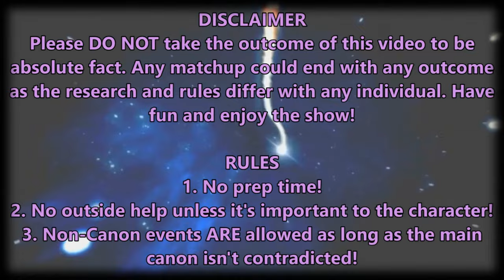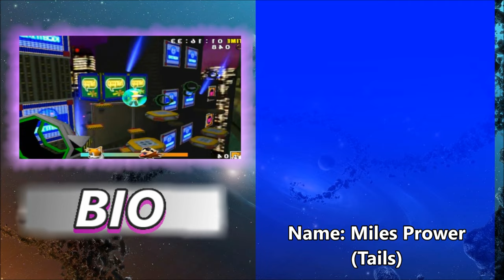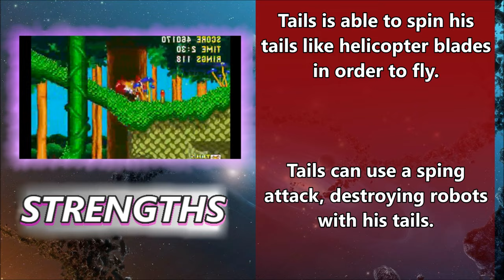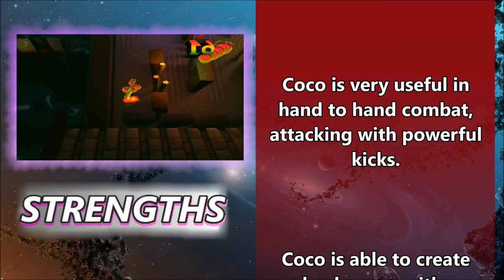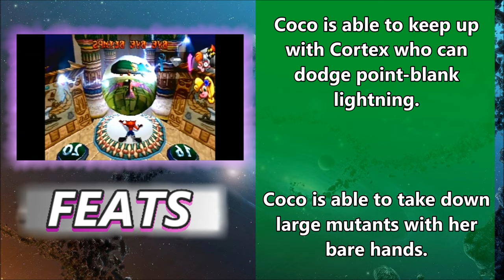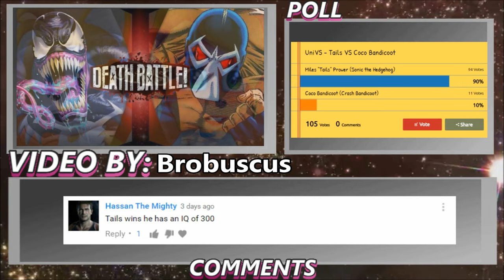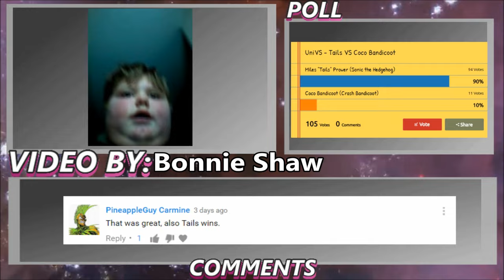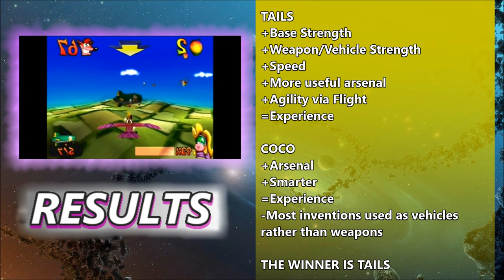UniVS #24 - Tails VS Coco Bandicoot